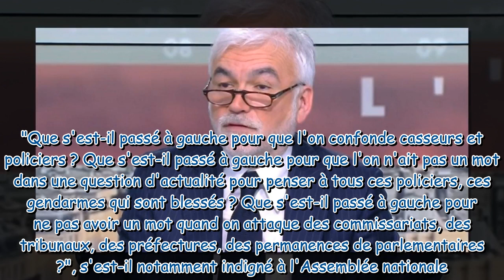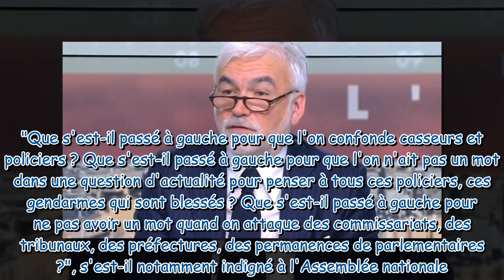Pascal Praud "bizarre" : échange tendu avec l'un des intervenants, le ton monte